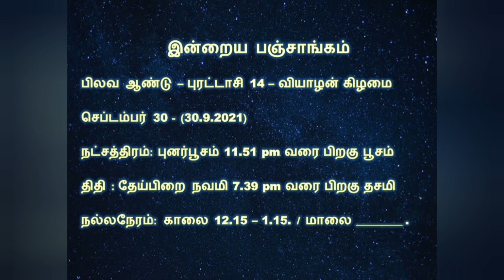30.09.2021- இன்றைய ராசி பலன் | Indraya Rasi Palan | Today Rasi Palan | Daily Rasi Palan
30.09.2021- இன்றைய ராசி பலன் | Indraya Rasi Palan | Today Rasi Palan | Daily Rasi Palan
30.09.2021 - இன்றைய ராசி பலன் | Indraya Rasi Palangal

TIMELINE:
0:00 - Indraya Rasi Palan Intro panchangam
02:14 - Indraya Rasi Palan Mesham
05:25 - Indraya Rasi Palan Rishabam
07:58 - Indraya Rasi Palan Mithunam
10:14 - Indraya Rasi Palan Kadagam
14:08 - Indraya Rasi Palan Simmam
16:49 - Indraya Rasi Palan Kanni
18:27 - Indraya Rasi Palan Thulam
21:19 - Indraya Rasi Palan Viruchigam
21:46 - Indraya Rasi Palan Dhanusu
23:10 -  Indraya Rasi Palan Magaram
25:08 - Indraya Rasi Palan  Kumbam
27:17 - Indraya Rasi Palan Meenam

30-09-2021 இன்றைய ராசி பலன் // Daily Rasi Palan // Today Rasi Palan // Indraya Rasi Palan
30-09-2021 இன்றைய ராசி பலன் மேஷம் முதல் மீனம் வரை

இன்றைய ராசிபலன்,rasi palan,daily rasi palan,today rasipalan,rasi palan today tamil,today astrology tamil,nalaiya rasi palan,today rasi palan in tamil,horoscope today.

ஒவ்வொரு நாளும் ஒவ்வொரு ராசிக்காரர்களும் பயன்படுத்த வேண்டிய அதிர்ஷ்டக் குறிப்புகள் பற்றி இந்த ராசிபலன்கள் விரிவாக கொடுக்கப்பட்டுள்ளது.
12 ராசிக்காரர்களுக்கும் இன்றைய நாள் எப்படி இருக்கும் என்பதையும் இன்றைய ராசிபலன் பற்றியும் இன்றைய அதிர்ஷ்ட நிறம் அதிஷ்ட திசை அதிர்ஷ்ட பொருள் பற்றி பல விளக்கங்களை இந்த பதிவில் நீங்கள் தெரிந்து கொள்ளலாம்.

தினசரி ராசிபலன், today astrology tamil, rasipalan today in tamil, tomorrow rasi palan in tamil, நாளைய ராசி பலன், tomorrow rasipalan, rasipalan today, rasipalan tomorrow.